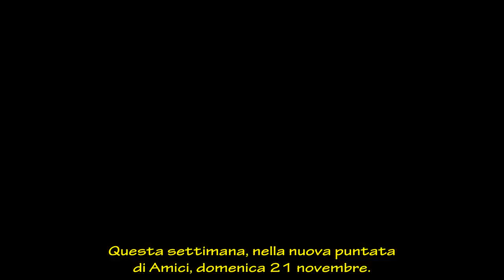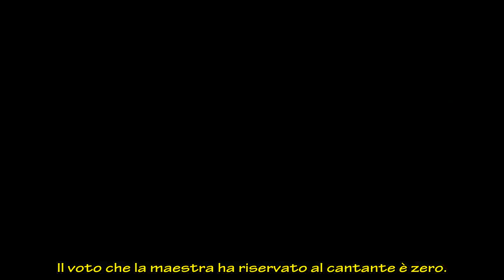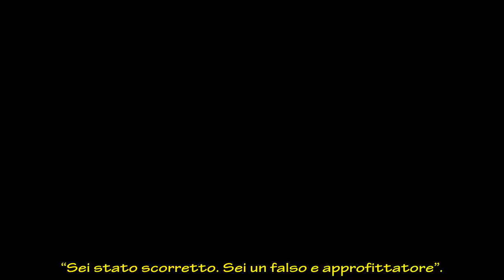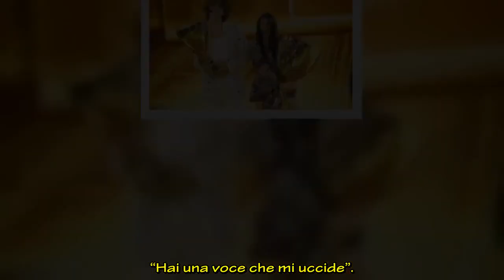Amici 21, Anna Pettinelli furiosa contro Rudy Zerbi: “Falso e approfittatore”